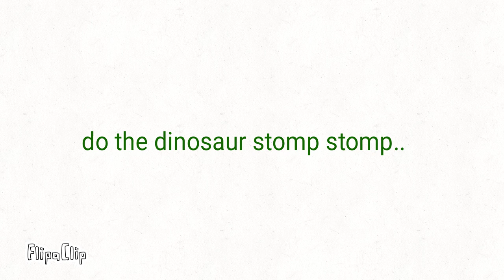Peppa pig dinosaur song with lyrics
From ep: dinosaur park